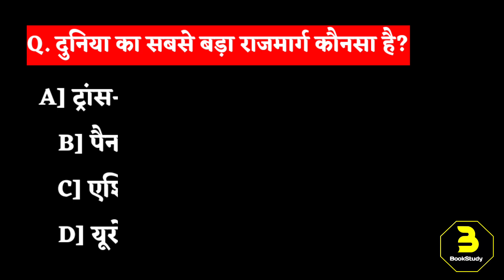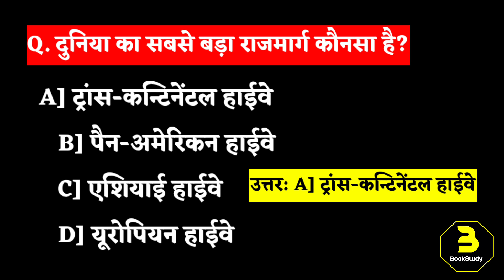दुनिया का सबसे बड़ा राजमार्ग कौन सा है? duniya ka sabse bada rajmarg kaun sa hai